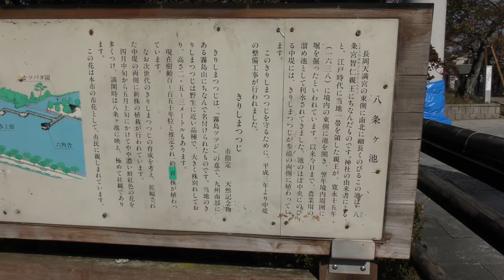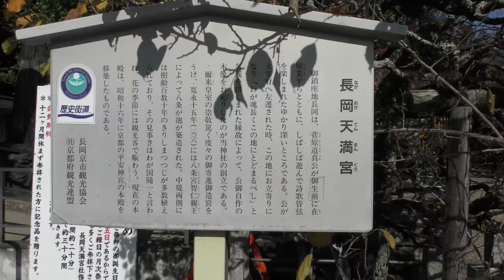【第27回 長岡京ガラシャ祭/平成30年(2018)】11/11（日）[4K] ☆長岡天満宮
「長岡天満宮の御鎮座地長岡は、菅原道真公が御生前に在原業平らと共に、 しばしば遊んで詩歌管弦を楽しまれた縁深いところであります。」長岡天満宮・ホームページ